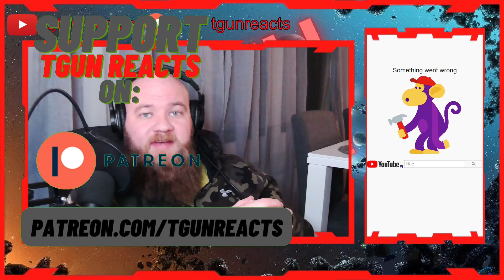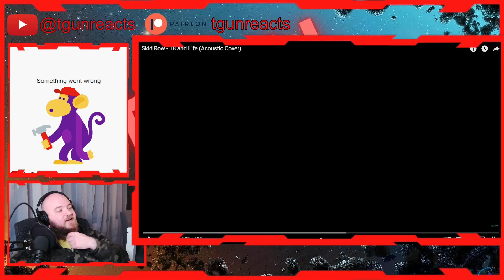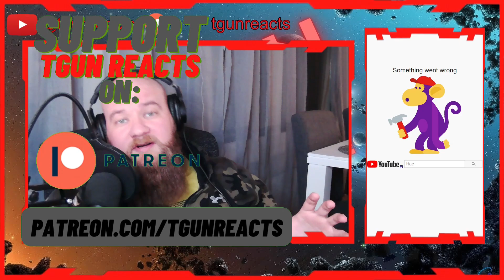FIRST TIME REACTING to Dimas Senopati - 18 And Life | COVER | TGun Reaction Video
First time reacting to Dimas Senopati - 18 And Life | Skid Row - 18 and Life (Acoustic Cover) | TGun reaction video | TGun Reacts |